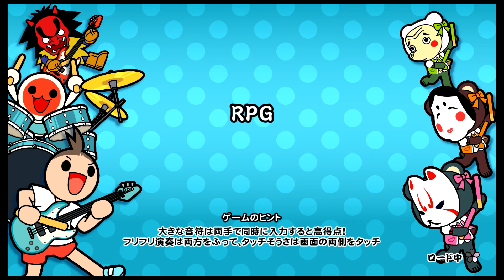【太鼓の達人 NS】 RPG (ふつう) オート 【Nintendo Switch ば～じょん！】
~OPEN~

難易度：★×3
最大コンボ数：127
BPM：135